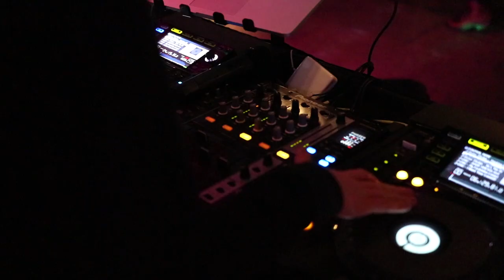House Of Sax Experience - Live Showreel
One of our club DJ's along with one of our amazing House Saxophonists and one of our fantastic percussionists, the House of Sax Experience will replicate the best "House Night" outside of an actual club.